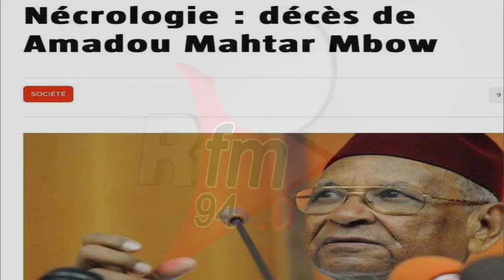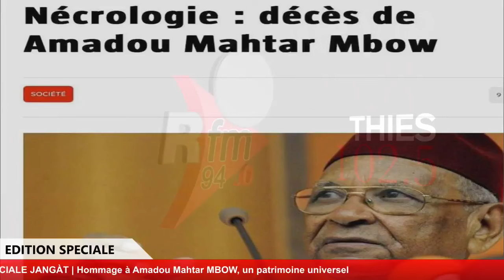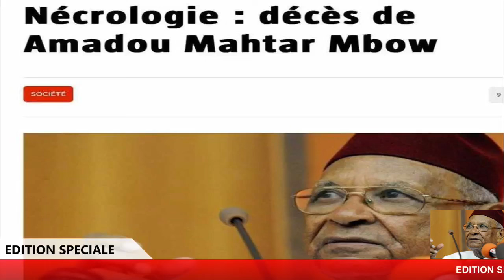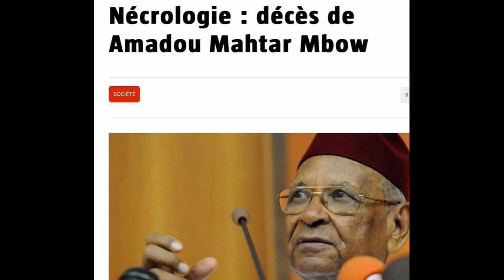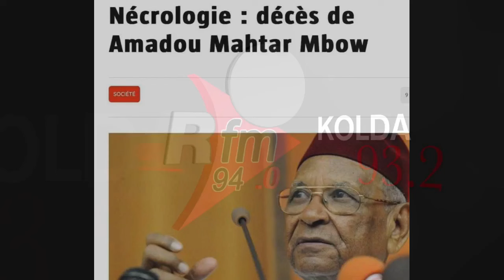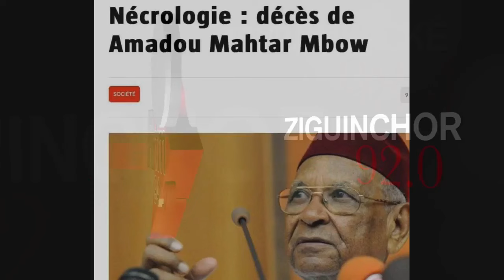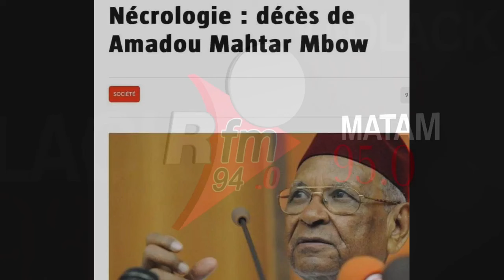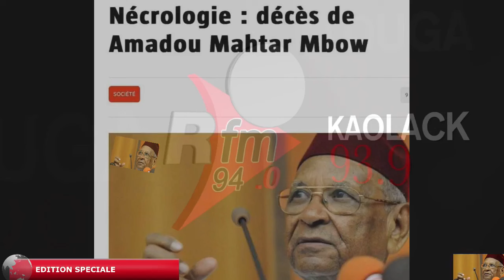EDITION SPECIALE JANGÀT - HOMMAGE A AMADOU MAHTAR MBOW - 24 SEPTEMBRE 2024